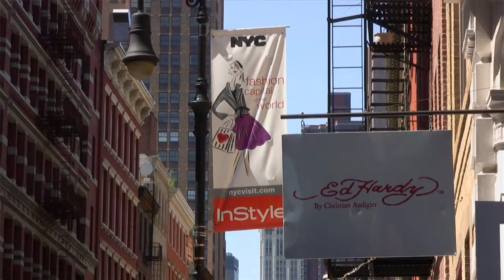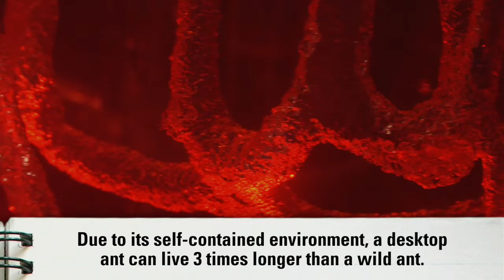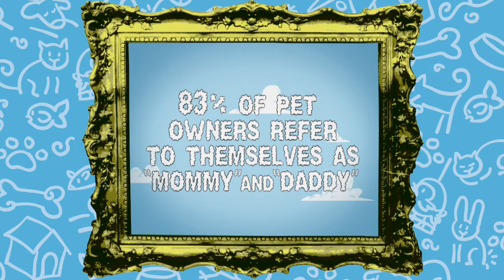Pet Life Tv Trailer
Pet Life TV is the only magazine lifestyle show of its kind.  Join us as we celebrate the human-animal bond by exploring pet lifestyle, health and wellness.  In each episode, we will explore trends, the latest products and services, and the many ways pet can live a great life alongside the people who accompany them on their adventures.